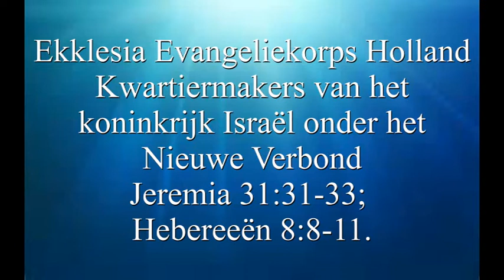Het grote zendingsbevel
De vraag die hier wordt beantwoord is; voor wie is dit bevel, en waarvoor. Nee, het is geen antwoord volgens de huidige theologie/ U zult verast worden en uw hoofdschudden en denken dit is niet mogelijk.